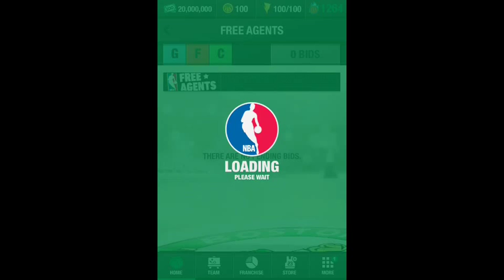NBA GM 2016 introduction